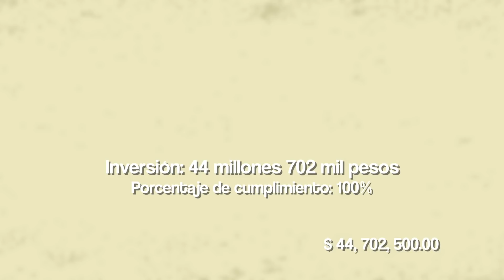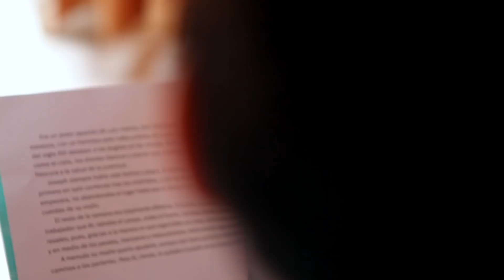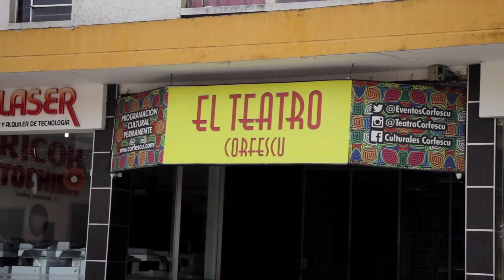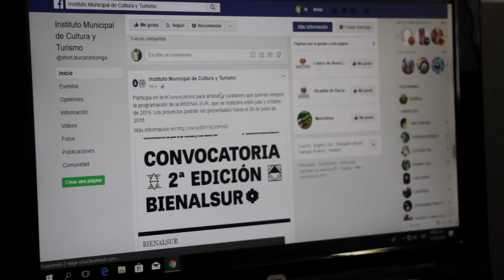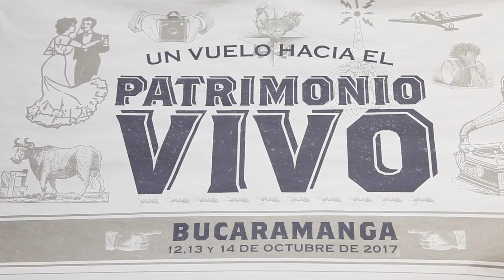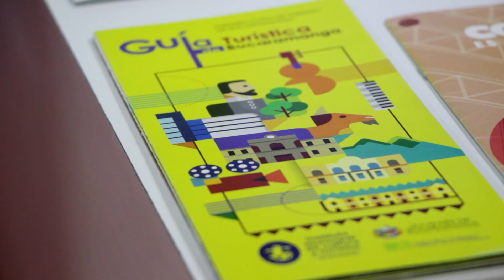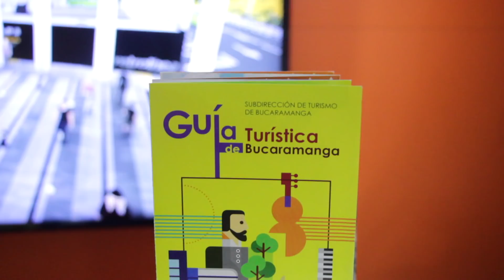Rendición de cuentas 2017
En 2017 el Instituto Municipal de Cultura y Turismo de Bucaramanga continuó su reto de reducir brechas sociales para el aprovechamiento de la cultura y el turismo. Durante este año, el Imct contó con un presupuesto de inversión de 11 mil 561 millones de pesos; de los cuales, se invirtió el 88% que equivalen a 10 mil 124 millones de pesos. Estos recursos fueron destinados a los 10 programas que lidera el Instituto.